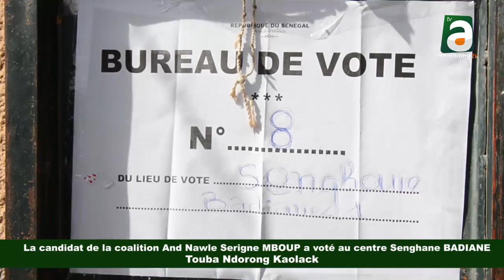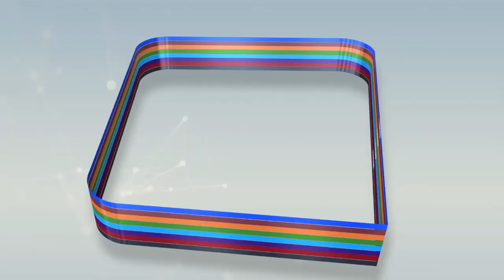Serigne MBOUP a voté au centre Senghane BADIANE de Touba Ndorong et lance un message fort